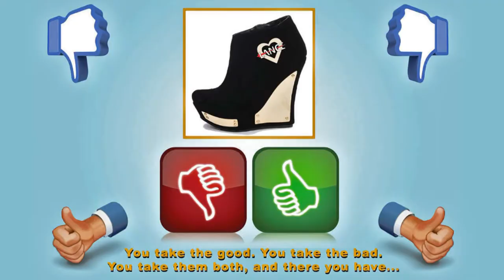American Fright Fest = Movie Review 2018 = Dylan Walsh, Pancho Moler, Ashley Blankenship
“American Fright Fest” is a 2018 about a horror themed festival that is open to public. The visitors and employees of the festival soon learn that the blood, gore, and terror have become real. They must do their best to escape the murderous psychopaths and survive the night.

The movie was originally titled, “Fright Fest.” I don’t know when the name was changed or the specific reason(s) for the change. However, I would imagine the change was due to its similarities to films, “Blood Fest” and “Hell Fest.” All three movies have the same general premise, the same title framework, and the same year of release. Furthermore, the Six Flags Entertainment Corporation also hosts an annual event at their theme parks during the Halloween season named Fright Fest. I guess adding another noun to one’s film was easier than months of lawsuits and negotiations.

“American Fright Fest” was directed by Ante Novakovic. It stars Dylan Walsh, Romeo Miller, Madison McKinley, Pancho Moler, Robert Scott Wilson, Luke Baines, Heather Ann Davis, Jonathan Camp, Kresh Novakovic, Ashley Blankenship, Bruce Kirkpatrick, and David Raine. I offered the movie a B+ grade.

If you’d my thoughts on the other two Scary Noun Fest Movies, then please use the following link.

Hell Fest vs Blood Fest = DOUBLE Movie Review 2018

SYNOPSIS = 00:18

What I Enjoyed Most = 01:52

What I Disliked Most = 04:13

The American Way = 06:37

VERDICT = 09:26